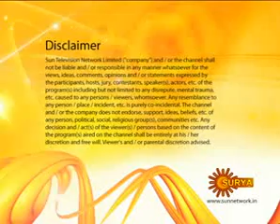Oommen Chandy in Varthamanam 1/3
Oommen Chandy is an Indian politician and the current Chief Minister of Kerala. He has held the Chief Minister of Kerala position earlier from 2004 to 2006, and was the Leader of the Opposition in the Kerala Legislative Assembly from 2006 to 2011.